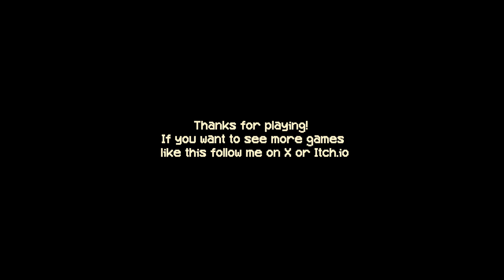SI VES COSAS MIENTRAS TRABAJAS EN UN PUESTO DE COMIDA...HUYE!! | Kiosk